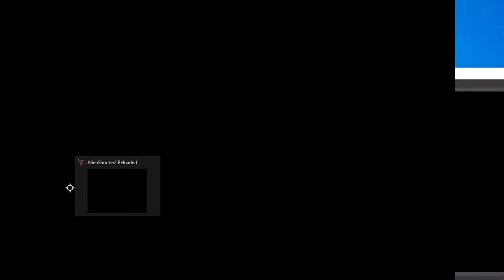ALIEN SHOOTER 2 MISSION 9 PC FULL GAME WITH ALL SECRETS. NO COMMENTARY ONLY GAME.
ALIEN SHOOTER 2 MISSION 9 PC FULL GAME WITH ALL SECRETS.

TOTAL SECRETS 0